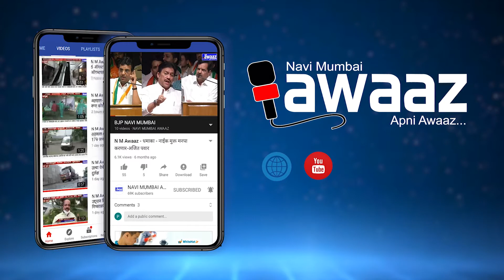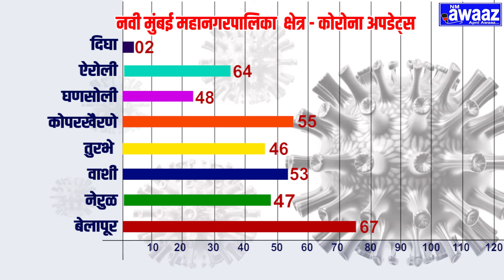N M Awaaz - (28 सप्टेंबर )नवीमुंबईत आज 382 रुग्ण कोरोनाबाधित तर 319 जण कोरोनामुक्त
नवी मुंबई महानगरपालिका क्षेत्रात  दिवसेंदिवस कोरोनाच्या रुग्णसंख्येत वाढ होत आहे.आज  382 रुग्णांना कोरोनाची लागण झाली आहे. आज बरे होऊन  घरी परतलेल्या रुग्णांची संख्या 319 आहे.आतापर्यंत एकूण रुग्णांची संख्या 35934 झाली आहे.सध्या 3522 उपचार घेत असलेल्या रुग्णांची संख्या आहेत. 31672 एकूण बरे झालेल्या रुग्णांची संख्या आहे.आज अँटीजन टेस्ट केलेल्या व्यक्तींची संख्या 1752 आहे तर आतापर्यंत एकूण अँटीजन टेस्ट केलेल्या रुग्णांची संख्या 117068
आहे.आर.टी.पी.सी.आर टेस्ट केलेल्या व्यक्तींची संख्या 74011 आहे.तपासणी अहवाल प्रलंबित संख्या 632 आहे.तर कोरोनामुळे मृत्यु झालेल्या रुग्णांची संख्या 740 झाली आहे. तर 87 % रुग्ण बरे होणूंचे प्रमाण आहे बेलापूरमधे  रुग्णांचे प्रमाण जास्त आहे.36111 होम क्वारंटाईन करण्यात आलेल्या व्यक्तींची संख्या आहे.,आगरी कोळी भवन नेरुळ येथील कोव्हीड सेंटर मधील संख्या 95 आहे
बेलापुर 67 नेरुळ 47 वाशी 53 तुर्भे 46 कोपरखैरणे 55 घणसोली 48 ऐरोली 64 दिघा 02 अशी एकूण 382 अशी आकडेवारी आहे.